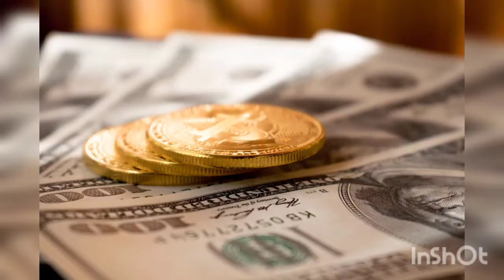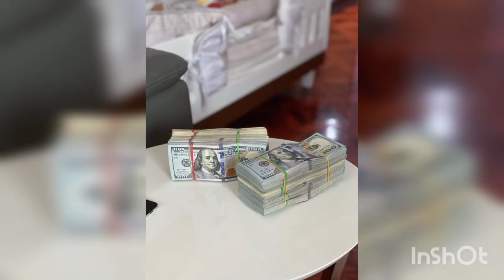Up In My Jam (All Of A Sudden) – Kubbi (No Copyright Music)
Download free and safe music for content creators. (Free Music, No Copyright Music, Royalty-free Music, and Creative Commons). ❤️ We upload a new song EVERY day
TOP 100 Songs of 2021 (Best Hit Music Playlist) on Spotify
► This video is purely fan-made, if you (owners) want to remove this video, please CONTACT Pakistan DIRECTLY before doing anything. We will respectfully remove it.
Song
Mirrors
Artist
Plastic Lines
Album
I Don't Care I Love It
Writers
Timbaland, Justin Timberlake, Garland Mosley, Jerome "Jroc" Harmon, James Fauntleroy, Chris Godbey
Jonah Baker
Song